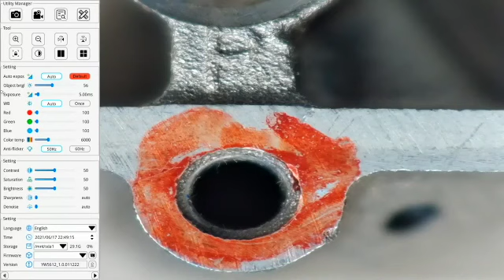26100-260 Mighty Cam EIDOS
Aven Eidos – 5M camera with 11.6” Integrated Monitor with can be used with any trinocular microscope or video lens with a C/CS mount. View HR 1080p HD images on the 11.6" LCD monitor. Capture high resolution image/video files and perform on-screen measurements without a PC. An HDMI port is available for connecting the Eidos to an external monitor.